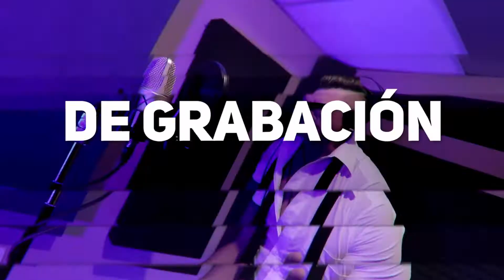Phantom Reel 2020 - Productora De Audio Y Video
Queremos presentarles un resumen de nuestro trabajo. En Donde plasmamos la visión y los sueños de nuestros clientes. Phantom Records es una productora de audio y video de la cuidad de Ambato.